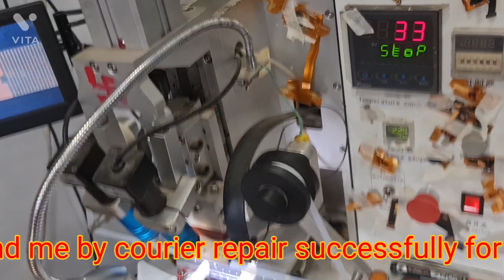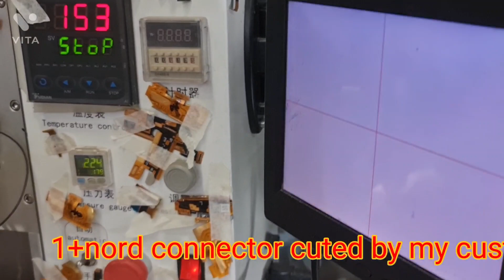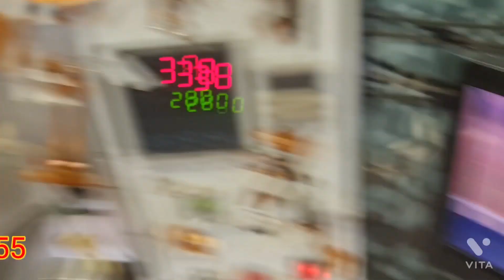1+nord connector cuted repair by flex bonding white line green lcd touch not work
oneplus nord flex change||oneplus nord का कटा हुआ flex कैसे बदले ||how to change oneplus nord flex||

Hello friends in this vedio i have shown you how to change flex  oneplus nord if display is ok

Dosto is vedio me mane aapko  oneplus nord flex chnage karke dikaya hai umid karta hu dosto vedio aapko pasand aya ho to LIKE kr dena is tarha ki vedio dekne ke liye hamare CHANNEL subscribe kr le

our address  our store address

 neelmadhav mobile care [edge lcd fixer] shop number 208 poddar arcade opp khand bazar varachha main road surat gujrat
pin 395006 ramesh ahir 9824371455

whatapp 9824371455 app ye number pe contact kar sakte hai